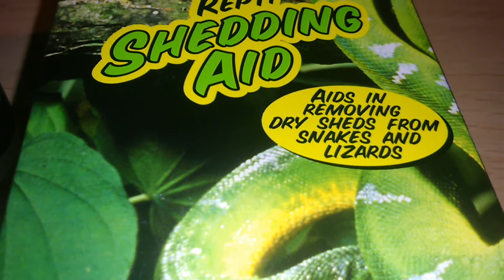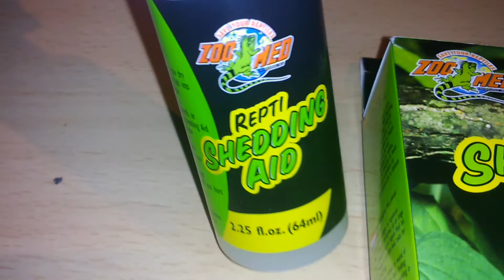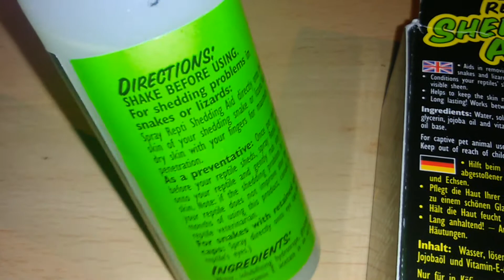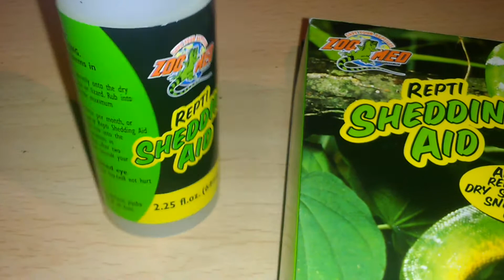Ayuda para retención de muda en reptiles ( Repti shedding aid de zoomed)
Producto natural de la marca zoomed para facilitar la muda en reptiles o prevenir retenciones.